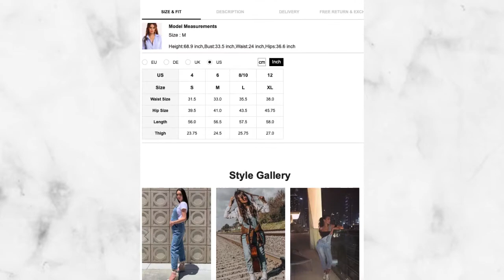Ripped Overall Jeans With Pocket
SHEIN
Denim Overall
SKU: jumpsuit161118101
Song:Smells like summer-Del